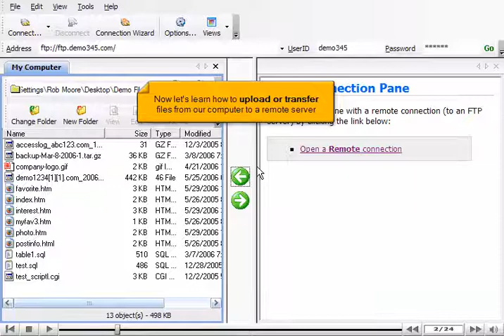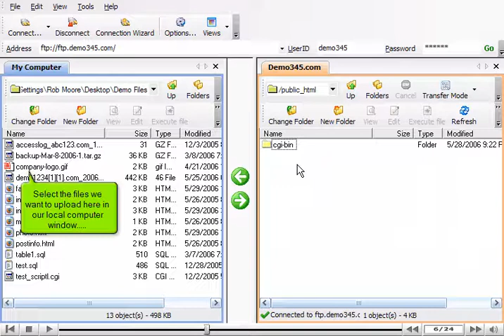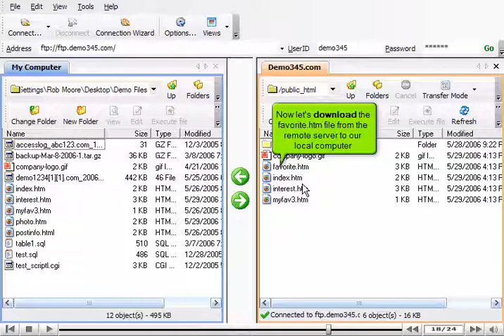Uploading files using WS_FTP - FTP Tutorials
Uploading files using WS_FTP
• You need to run WS_FTP on your computer.
• Click on the Open a remote connection tab. Select the site with which you want to make connection.
• Navigate to public_html folder, in which you can upload some files. You can select multiple files from local computer window by using control key and use the arrow to transfer it to other side (remote server).
• In the similar way, the files and folders from remote server can be downloaded to local computer by using the arrow on the other side.
• Click on disconnect option to close the connection.